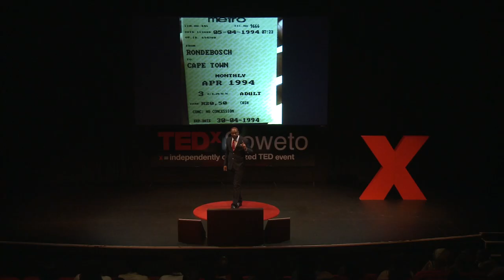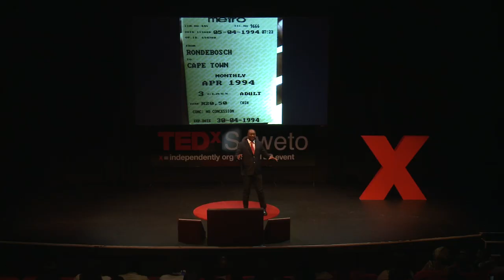The magic we need to change Africa is inside us | Muzi Kuzwayo | TEDxSoweto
With a combination of humor and straight talk, author, marketer and adman Muzi Kuzwayo takes us through slices of his own life of poverty, resilience and inventiveness to show that his wish for a future when Africa produces the best quality in the world is a real possibility, despite the odds.

Muzi Kuzwayo is founder of advertising agency Ignitive. His third book, ‘Black Man’s Medicine’, follows the roaring successes of ‘Marketing through Mud and Dust’ and ‘There’s a Tsotsi in the Boardroom’.